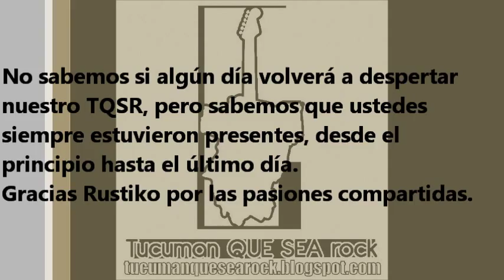Rustiko-La Pachanga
Miguel leguizamon(guitarra y voz) Raul ballesteros (bajo y voz)
Mariano Ledesma (bateriaa)

NUEVO DISCO

"SENTIMIENTOS EN STEREO"

FYS indumentaria.

RUSTIKO

Banda formada en mayo del 2004.
Genero: Punk Melódico.
Integrantes:
Miguel Leguizamon (guitarra y voz)
Raúl Ballesteros (bajo y voz)
Mariano Ledesma (batería)
Discografía:
Mr. Moncho EP. (2005)
Lagartija chinguda EP. (2007)
Ñaca con demonio EP. (2008)
SENTIMIENTOS EN ESTEREO (2010)
Sello: EL INFIERNITO RECORDS.
Influencias: Blink 182, Nofx, Set your goals, Story of the year, SUM 41, Lagwagon, New found Glory entre otras.

Esta banda comenzó sus andanzas en mayo del 2004, primero tocando un par de covers para afianzar su música, y después componiendo temas propios y dándoles la dedicación y el ensayo necesario.
Así siguió su camino durante estos años, entrando de a poco en la escena local, haciendo ruido y laburando mucho, tiempo después entro al estudio a grabar lo que seria su primer material de audio, este seria el puntapié inicial de estos 3 adolescentes para seguir tocando y laburando con mas ganas que nunca.
En su haber la banda lleva grabados varios EP'S y un disco que pronto estará en las calles para su venta y difusión, en estos momentos la banda se encuentra preparando lo que va a ser la presentación de su ultimo material de estudio, y terminando unas cuestiones para empezar a filmar su 1º videoclip que será de uno de los temas del disco nuevo.
En el 2009 viajaron a Rosario para talonear a la banda de Hardcore Melódico californiana NO USE FOR A NAME, también en su haber compartió escenario con: shaila, otra salida, bulldog, Charlie 3, cadena perpetua, Asphix, Nine lives etc.
Y sin dejar pasar que compartió escenario con grandes de la escena local como Karma sudaca, Solperpetuo y Volstead.
25 de marzo del 2011 Rustiko viaja a BS.AS a telonear a la banda californiana de hardcore melodico RUFIO!
Esta fue una breve pasada sobre la historia de RUSTIKO